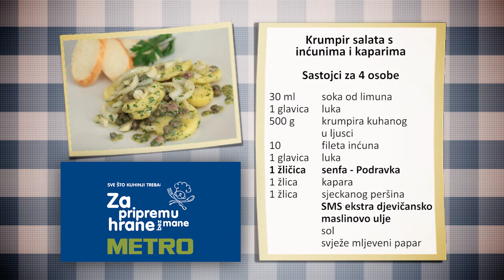Krumpir salata s inćunima i kaparima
- U kuhinji uvijek treba upotrebljavati maštu i težiti ka raznolikošću jela. Tako smo i staru dobru krumpir salatu poslali na „make over" i pogledajte što smo dobili!